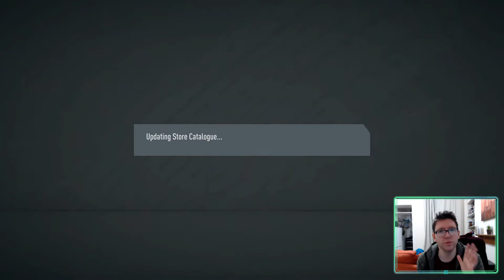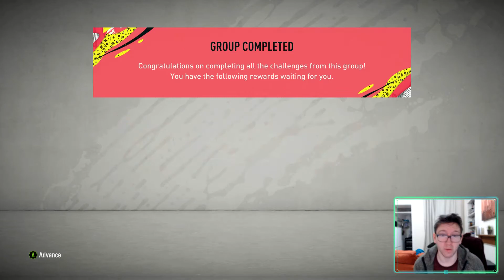Headliner Pack Opening! FIFA 20